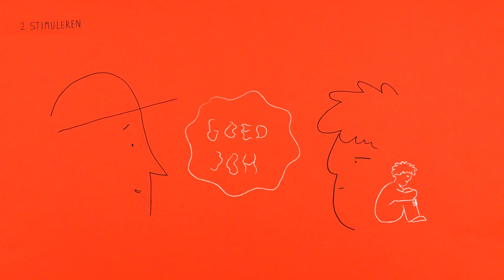Inzicht 2. Stimuleren | 4 inzichten voor pubers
Sport is leuk! Niet voor niets staan ieder week miljoenen Nederlanders op en rond sportveld, baan of bad. Sport brengt mensen samen. Zorgt dat ze gezond blijven. Maar vooral dat ze plezier hebben. Meestal dan. Want soms gaat het mis. Dat wil niemand. Sportplezier, daar gaat het om. Daarom werken we in de sport samen aan een plezierig en veilig sportklimaat. Hoe doe je dat? Door als bestuurder, trainer, coach, scheidsrechter, jurylid of ouder je bewust te zijn van het feit dat we samen de vereniging maken. Jij kunt positief gedrag stimuleren en ingrijpen als het fout gaat. Want sportplezier kun je maken!